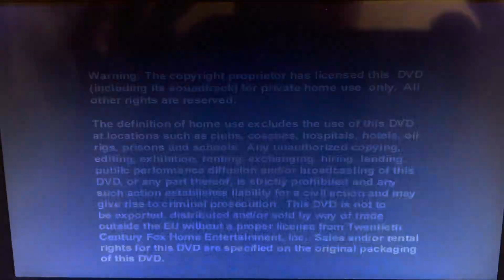Opening To The Diary Of Anne Frank 2005 DVD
1. Australia Warning
2. Deutschland Warning
3. Italia Warning
4. Polska Warning
5. UK And Ireland Warning
6. 20th Century Fox Home Entertainment Logo
7. DVD Menu
That’s all